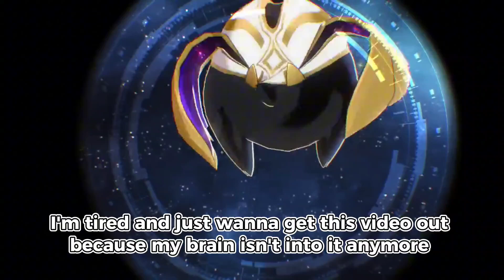The Comfiest Characters in Genshin Impact